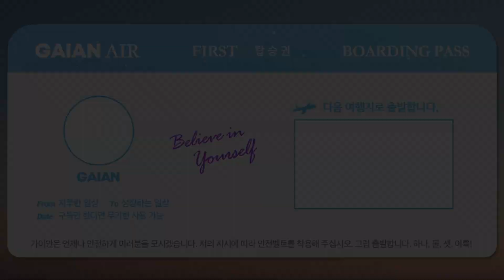수술 없이 ❌ 내가 진짜 효과 본 얼굴형관리 총 정리_최최최종 | (시술추천 비추천, 괄사, 현실꿀팁)(ENG)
프로 붓기러인 제가 정말 여러가지 방법 써본건 다 알고 계시죵? ㅎㅎㅎㅎ
여러 방법 중에
효과가 좋으면, 당이 높고
성분이 좋으면 만들기가 너무 번거롭고...
꼭 하나씩 몬가 아쉬운 점이 있었는데요!

기분전환을 몇달 먹어보면서 아쉬운게 없었어요..!!!
그리하여 요즘 저의 의지템 (의지하게 되눈...)이 되었답니다!

딱 이틀, 할인 기회 함께 하셔보셨으면 좋겠어용!!!

타임라인
00:00 인트로
00:10 시작
00:33 예전 / 지금 얼굴형 고민 (동그란 얼굴, 붓기)
01:47 야매지만 진짜 효과 좋았던 마사지 (심부볼)
03:07 얼굴형에서 제일 중요하게 생각하는 것 (ft. 필러부작용)
03:57 야식, 짠 음식 사이에서 살아남는 땡땡 케어
06:20 질문 많았던 그린스무디 (8년 가까이 먹고 있는)
07:07 피부과 시술 업데이트 (써마지 받아봤어요!)